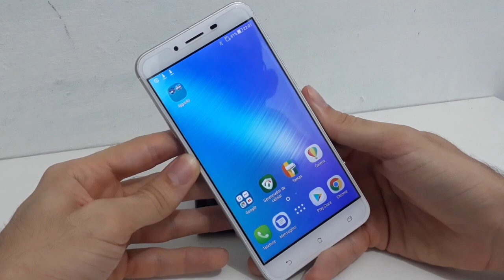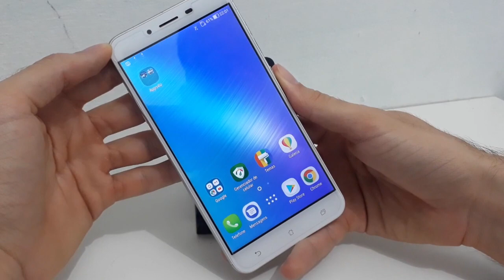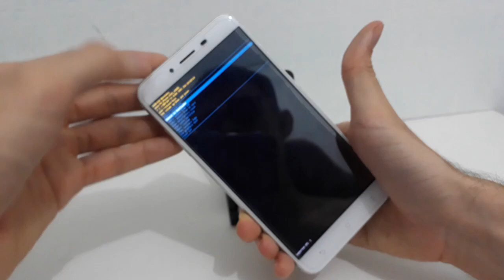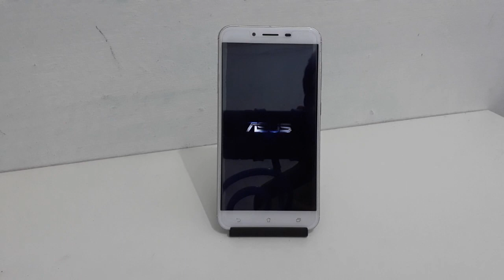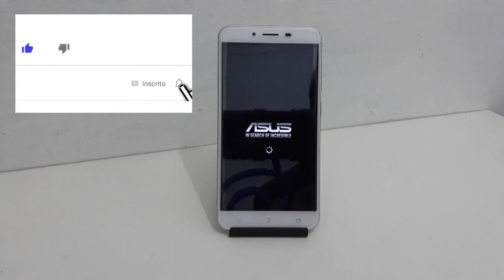Hard Reset - Remover Senha - ASUS Z3 MAX - ZC553KL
Como remover a senha do  ASUS Z3 MAX - ZC553KL, Hard reset Asus Z3 MAX – ZC553KL e formatar o aparelho asus.
▬▬▬▬▬▬▬▬▬▬▬ஜ۩۞۩ஜ▬▬▬▬▬▬▬▬▬▬▬▬▬
▓▓▓▒▒▒░░░ LEIA A DESCRIÇÃO DO VÍDEO ░░░▒▒▒▓▓▓
▬▬▬▬▬▬▬▬▬▬▬ஜ۩۞۩ஜ▬▬▬▬▬▬▬▬▬▬▬▬▬

Fala galera que curte me canal, nesse vídeo irei falar sobre O procedimento de hard reset serve para você fazer uma  verdadeira limpeza em seu android, pois o procedimento irá excluir qualquer coisa que tenha instalado ou colocado na  memória do seu ASUS Z3 MAX,  exatamente isso fará com que seu celular volte as configurações de fabrica exatamente com o quando voçê comprou.

➜ LINK PARA DOWNLOAD ou INSTRUÇÕES

Curtir a pagina e Mandar uma mensagem para minha pagina do Facebook

🖥 Meu SETUP:
▹OS: Windows 10 Pro 64-bit
▹Processador: Intel Core i5 7400 @ 3.00GHz
▹Memória: Ram 8,00GB
▹Placa Mãe: ASUSTeK
▹Placa Vídeo: NVIDIA GeForce GTX 1050 Ti
▹Armazenamento: 120GB SanDisk SSD / 1TB TOSHIBA HD

▹Cadeira Gamer: Racer Vermelha Pro Cdg-01 Trevalla

➥PALAVRAS RELACIONADAS:
Remover senha, formatar asus, asus z3 max, hard reset asus z3 max, z3 max formatar memória, asus z3 max travando, asus z3 max loop infinito.